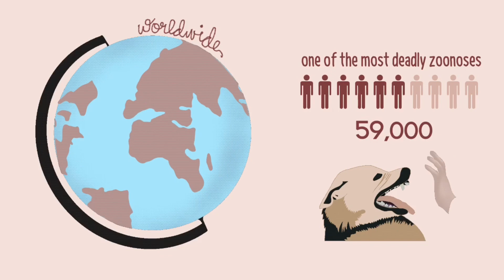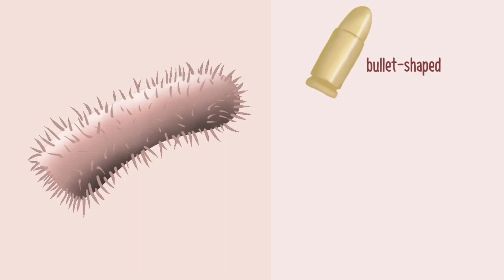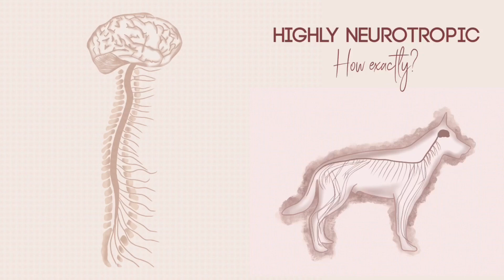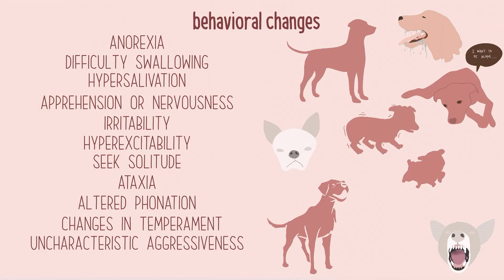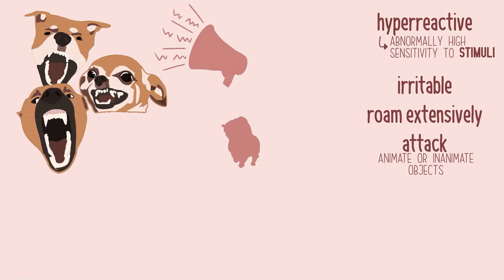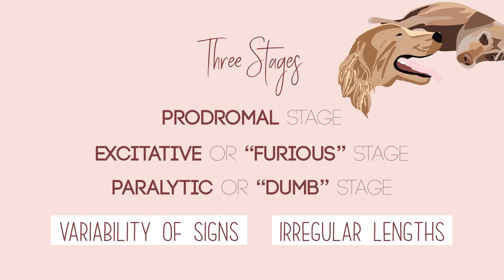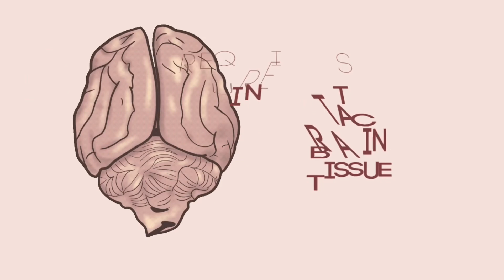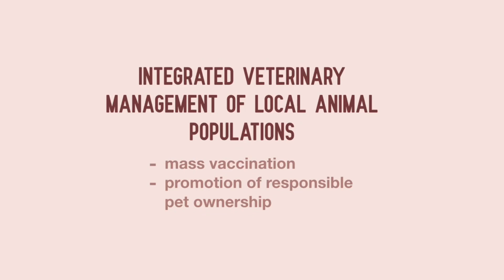What is Rabies?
❗️Let’s learn about rabies❗️

In this video, we will learn about the etiology, transmission, pathogenesis, clinical signs, stages, diagnosis, treatment & prevention of rabies. So what are you waiting for? Watch now 😉

Also, you can get the summarized pdf note here ↙️